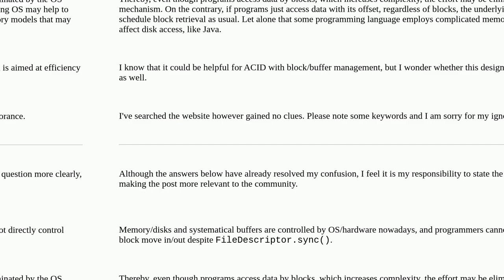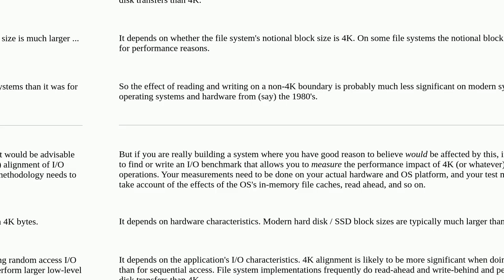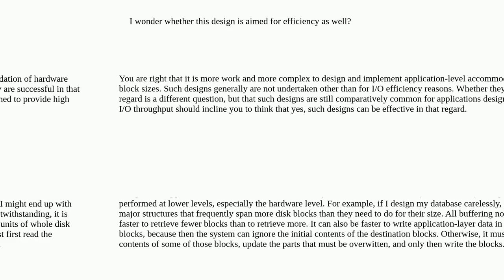Worth it to access data by blocks on modern OS/hardware?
A special thanks goes out to the community

  c java parquet storage operating-system